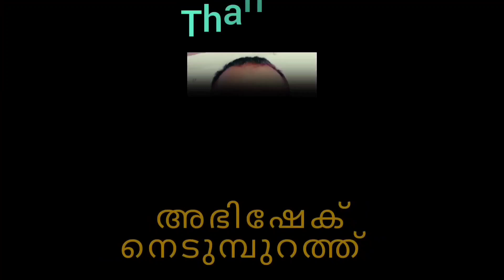ഫസ്റ്റ് ഇംപ്രഷൻ malayalam shortfilm nattukazhcha comedy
*nattukazhcha *perumbalam *teamnattukazhcha